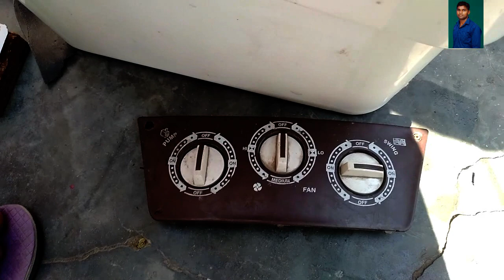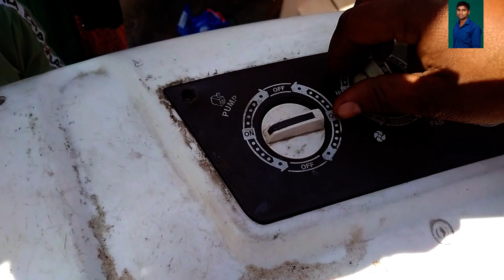प्लास्टिक कूलर वायरिंग कैसे करें || कूलर मोटर का रिपेयर कैसे करें ||how to repair cooler wiring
hello doston main technical Dev Main Apne is channel per aap Logon Ko YouTube ab aur Electricals ki sari Jankari Main Apne channel per deta hun so guys main Roj aapke liye aise hi interesting video Lekar Aata rahata hun Subah Mera channel like subscribe comment Karen aur bataen video aap Logon Ko Kaise lagti hai aur Mujhe kis topic video mein Rani Hogi